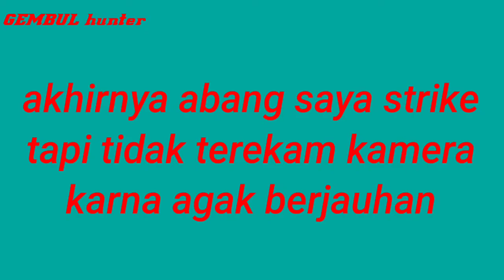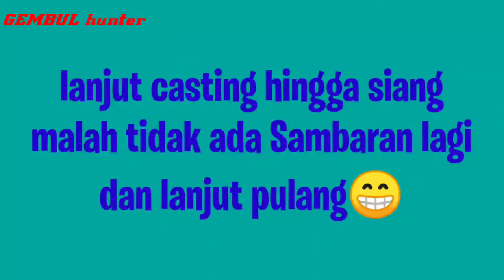CASTING BABON GABUS || UMPAN BUATAN SENDIRI || DI JAMIN AMPUH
Assalamualaikum sahabat GEMBUL hunter dimana pun berada, semoga selalu keadaan sehat dan slalu di murahkan rezekinya (aamiin)
    Karena masih musim hujan,belum bisa buat Vidio hunting,tpi tenang sahabat,kali ini vidio saya adalah casting gabus di spot sungai alam/sungai ular yang sudah tidak aktif lagi(sumbat) jadinya seperti rawa-rawa yang di huni monster-monster gabus,kerandang dan toman, gimana keseruan'nya??'tonton sampai habis yaaa
    Let's goooooo 😁

Backsound_Unknown Brain - Why Do I? (feat. Bri Tolani) (Lyrics Video)